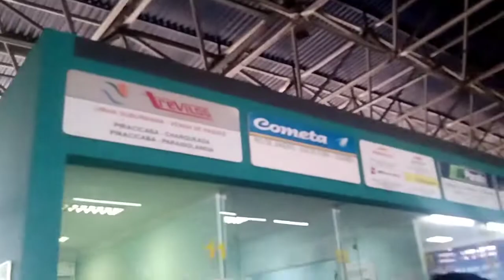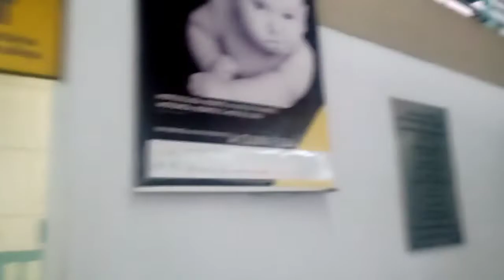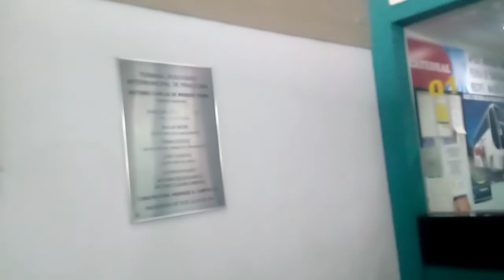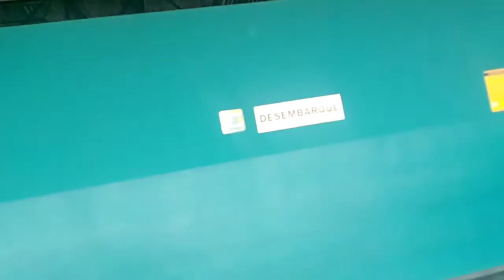RODOVIARIA DE PIRACICABA SP capital da pamonha.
RODOVIÁRIA DE PIRACICABA SP capital da pamonha#rodoviaria